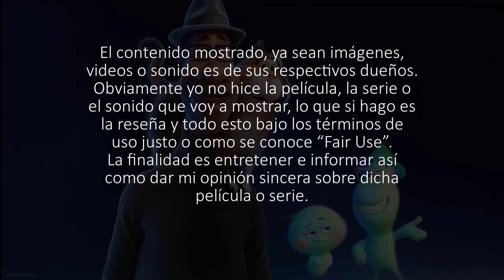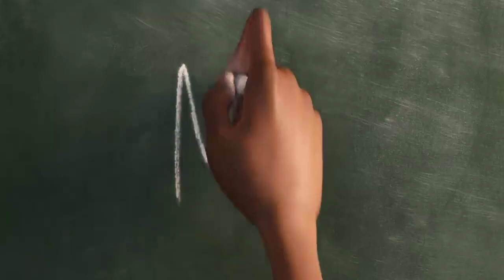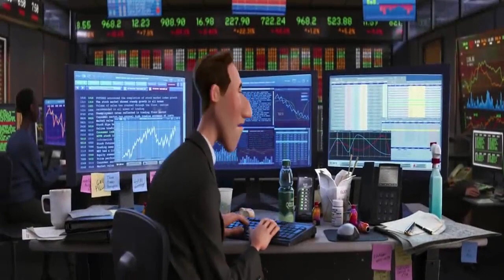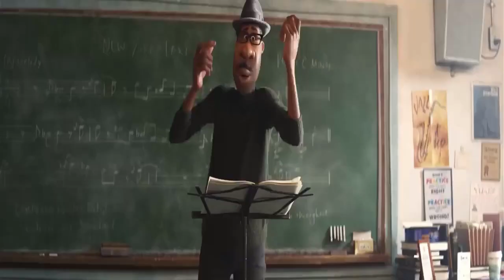"Descubre los secretos del alma: Un viaje mágico a través de 'Soul'"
"Únete a esta emocionante travesía hacia el mundo del alma con el video de 'Soul'. Descubre el poderoso mensaje detrás de esta conmovedora película de Disney Pixar que te hará reflexionar sobre el verdadero significado de la vida y la importancia de seguir tus pasiones. ¡No te pierdas esta experiencia única que tocará tu corazón y te dejará con una nueva perspectiva sobre lo que realmente importa en la vida!"

Mis Libros

Épica de Aceros Medievales: